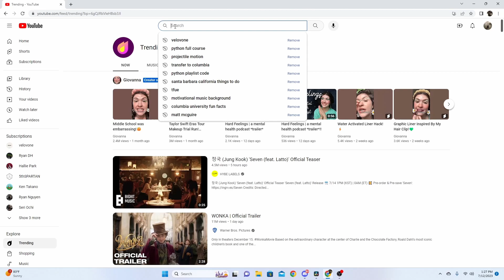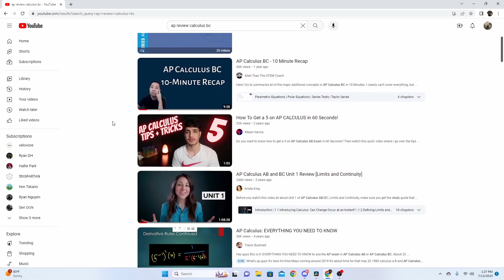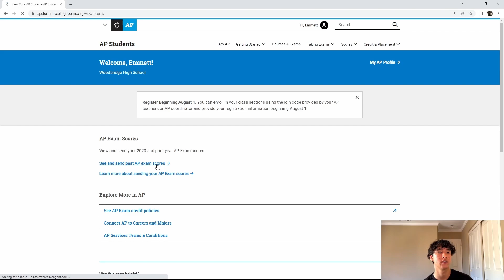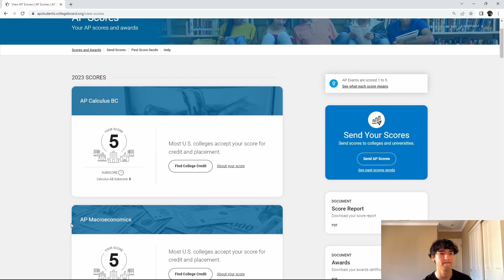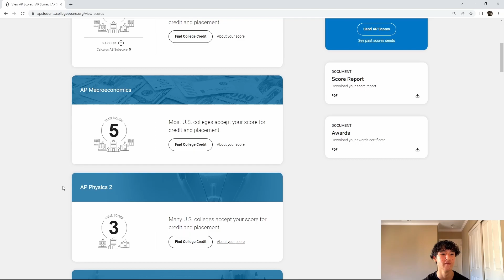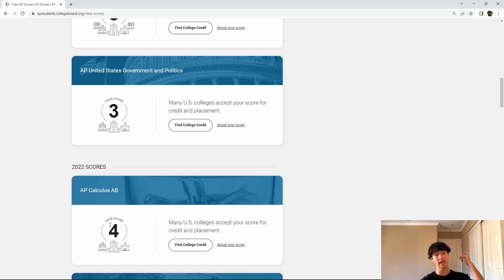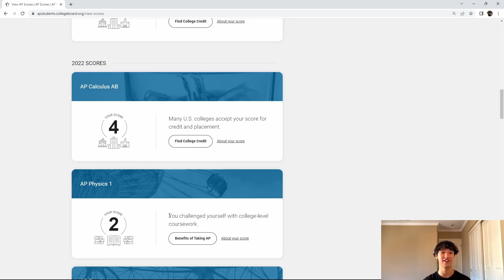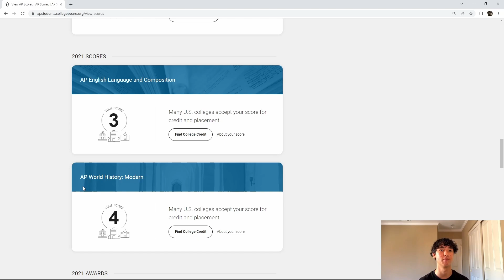I BARELY STUDIED FOR MY AP EXAMS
You should probably study for your AP exams

—— Social Media ——